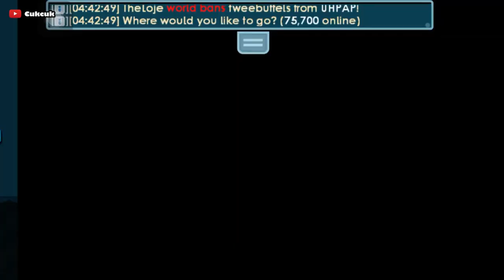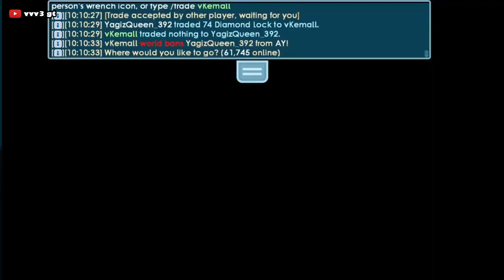The MOST Expensive Growtopia SCAM of ALL TIME! #2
This video is all about The MOST Expensive Growtopia Scam part 2 compilation.

Credits to:
🎉Master GT
🎉voutegt
🎉vvv3 gt
🎉Cukcuk
🎉BobbiWasabi GT
🎉Wasabi GTA
🎉Busypwnz GT
🎉AkvileGT
🎉RankedGrowtopia